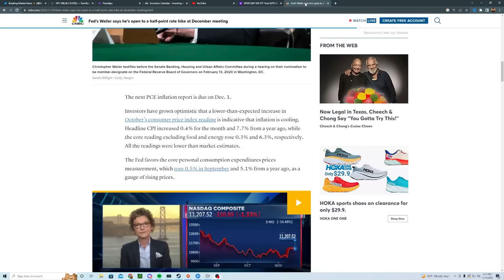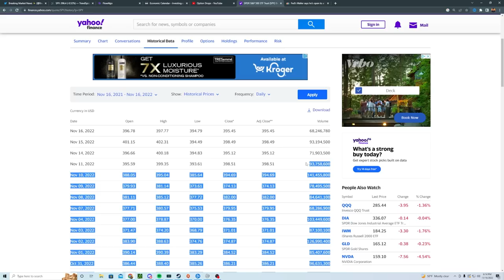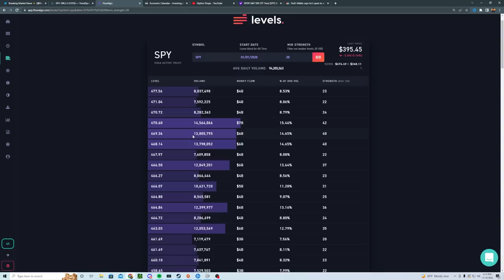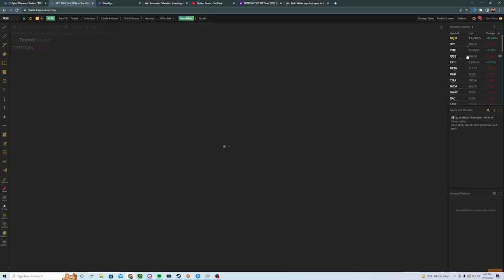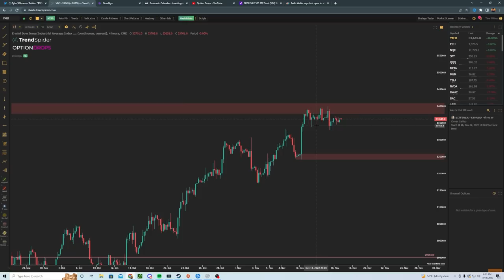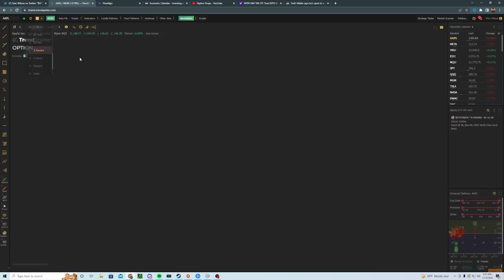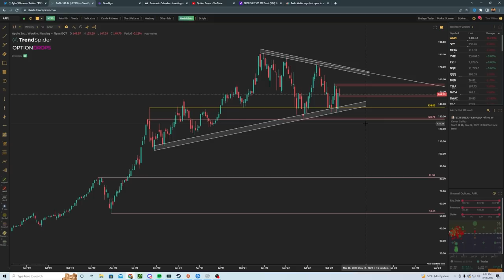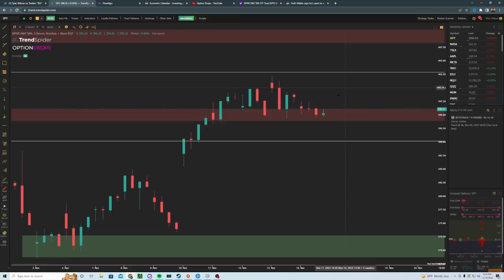Peaked THURSDAY Prepare For THIS [ SP500, SPY, QQQ, US30, TSLA, Stock Market ]